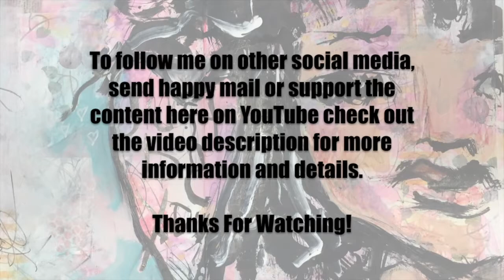Slow Stitch Owl